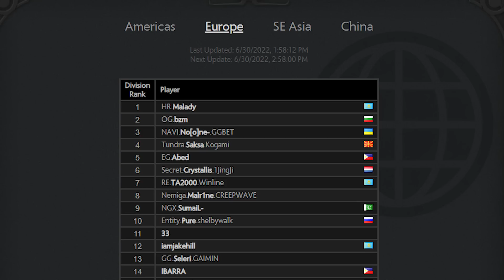WHO IS THIS GUY?! Europe NEW Top 1 MMR - Rising Star Support Player Dota 2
Music Supplied by:
ES_Rise Up 1 - Johannes Bornlöf
ES_Rise Of The Phoenix 1 - Johannes Bornlöf
ES_Rise Of The Phoenix 2 - Johannes Bornlöf
ES_Rise Of The Phoenix 3 - Johannes Bornlöf
ES_Rising Heroes 5 - Rannar Sillard